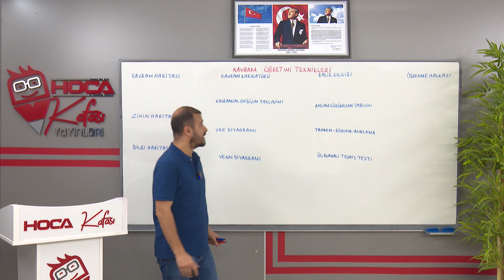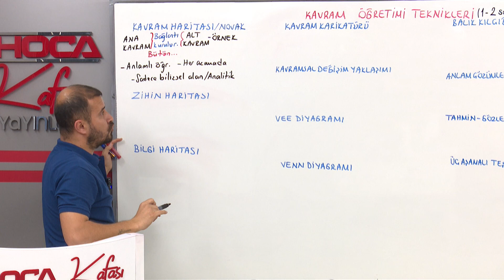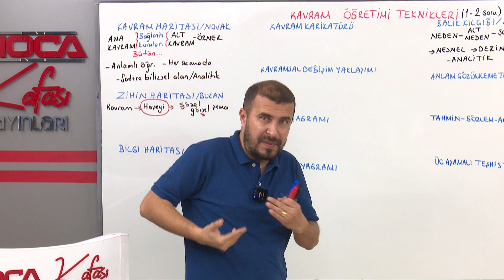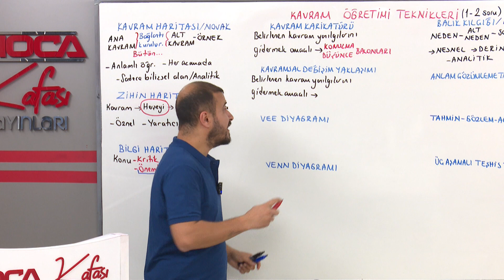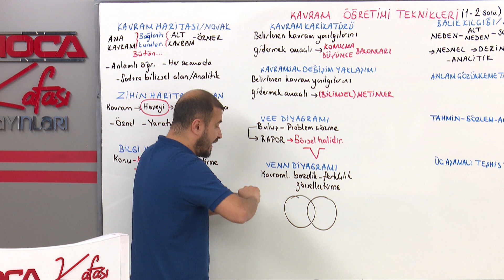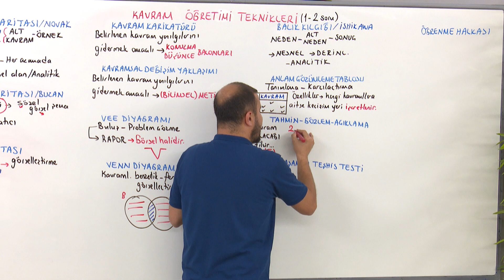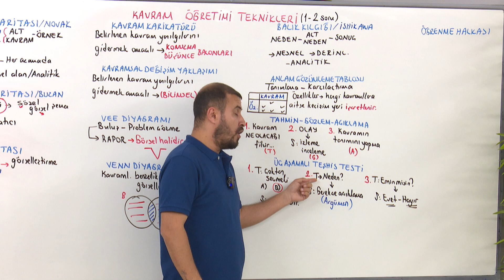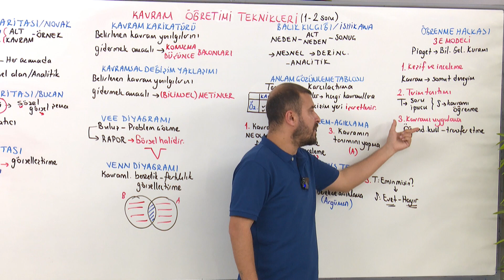18) Kavram Öğretimi Teknikleri - Gazi Karabulut (KPSS ÖYT GENEL TEKRAR) 2022